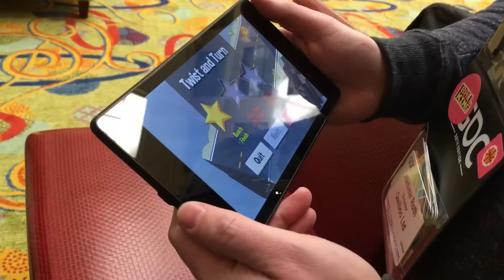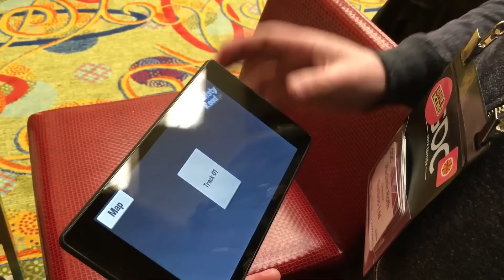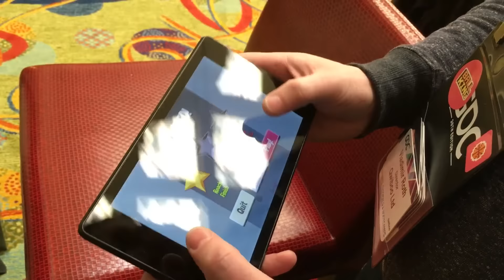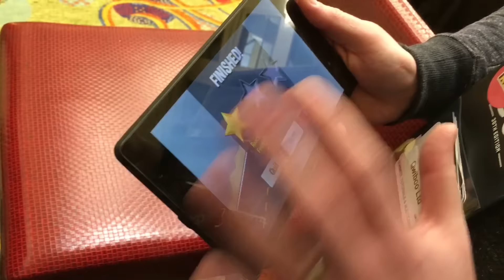GDC 2016: 'Twisty Road'